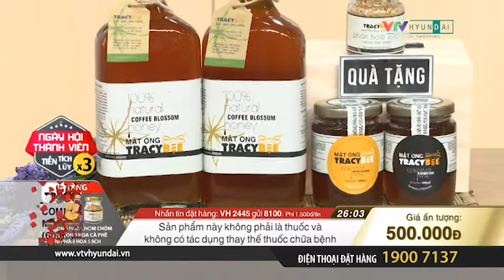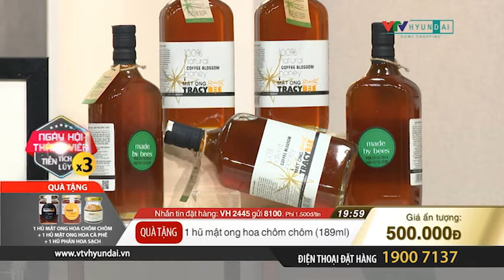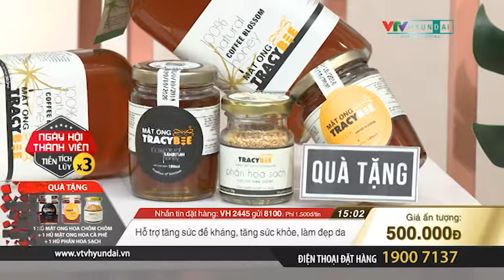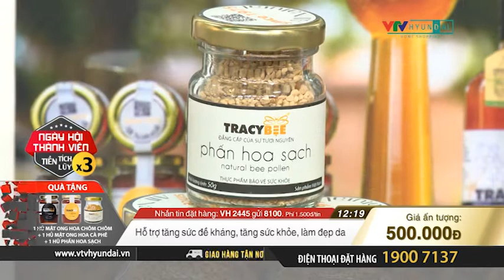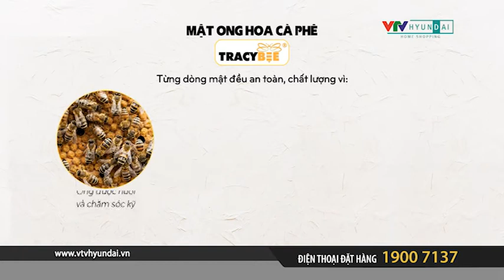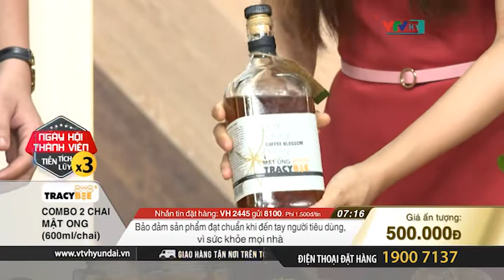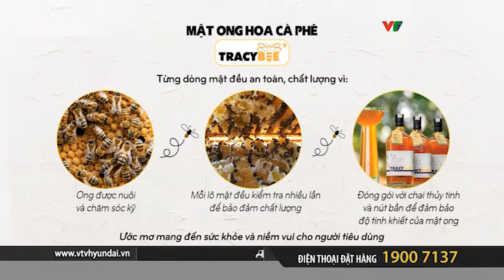[VTV-HYUNDAI] TracyBee-Combo 2 chai mật ong hoa cafe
Các gian hàng của VTV-Hyundai Home Shopping:
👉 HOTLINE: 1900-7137